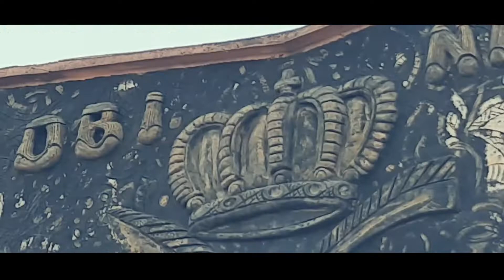Ichili Igwe Nnewi Ozo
My journey into the initiation of the ancient order of Ozo continues with my visit to the Igwe of my community, Nnewi, His Royal Highness, Igwe KON Orizu III, at his palace at Otolo Nnewi.